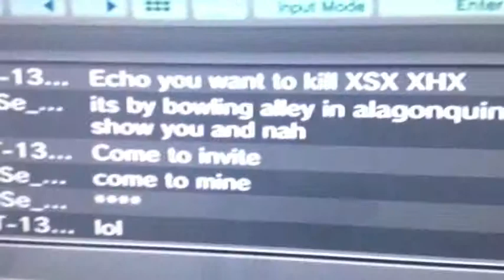UNiT-13_MARiNE Assassination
Noob assassin tried to take me out